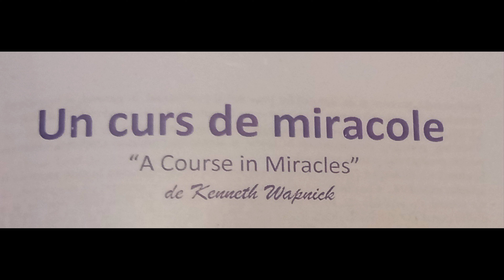309. Curs de miracole: 365 exercitii zilnice